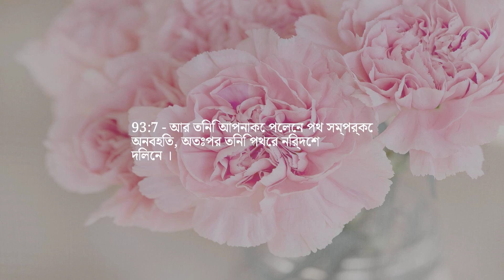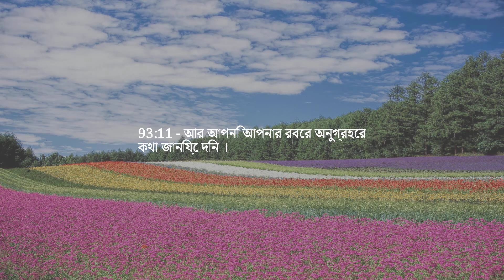অধ্যায় 93 — দ্য মর্নিং আওয়ারস